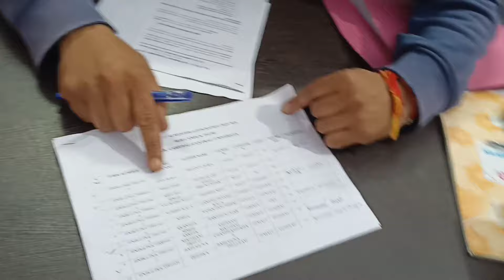Hemwati Nandan Bahuguna Garhwal University(BGR campus) Central University Counseling vlog🏬❤️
Hemwati Nandan Bahuguna Garhwal University👩‍🎓🏫
The central University🇮🇳
BGR Campus Pauri Garhwal
Birla campus Srinagar Garhwal
my first college vlog🙀